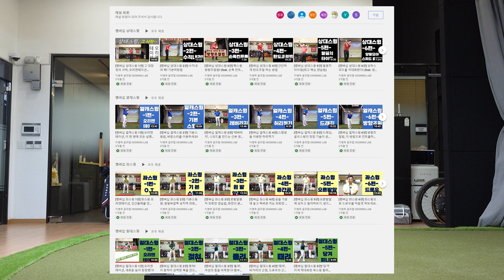[무서운 사실] '대나개', 대가리 나가면 개xx, 이 습관을 이렇게 쉽게 고친다구요?